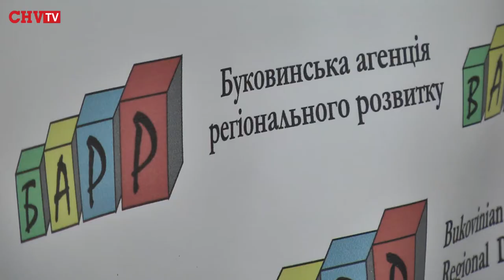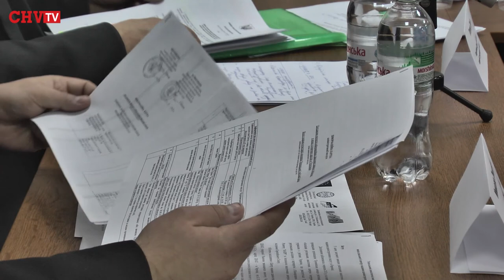Чернівецький ЦНАП вже три роки «покращує» надання адмінпослуг населенню